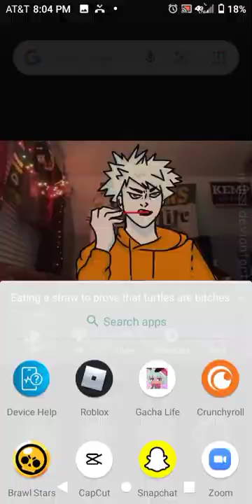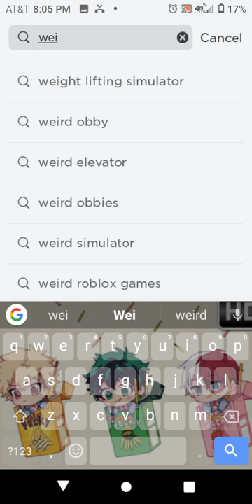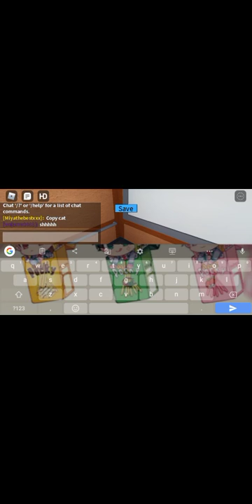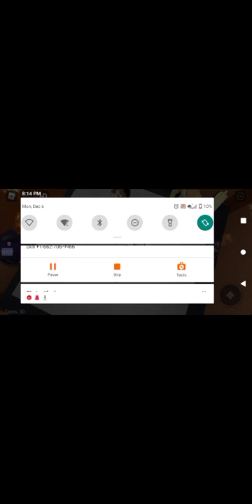hope you like it pt2